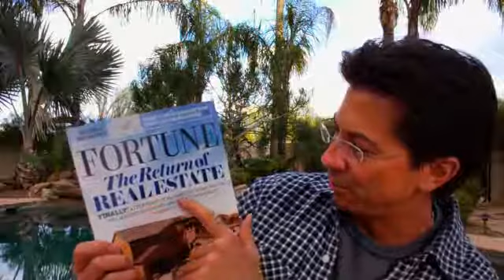Weekly Video Blog #124 - Fortune Magazine Says Now Is The Time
Welcome to Dean's Weekly Video Blog as we talk about how to make profits in today's real estate market...

This week Dean shares an article from the current issue of Fortune magazine. In it the word is a certain type of real estate is more valuable than ANY other investment you could own right now. It's nice to know that they are finally catching on to what Dean has been preaching for 3 years now! What is the "type" of real estate? Take a guess, watch and post your comments below.

Dean Graziosi is a real estate investing expert and America's leading real estate educator. Through multiple NY Times best selling books and weekly live events across America and Canada, Dean shares his recipe to profit in today's changing market.